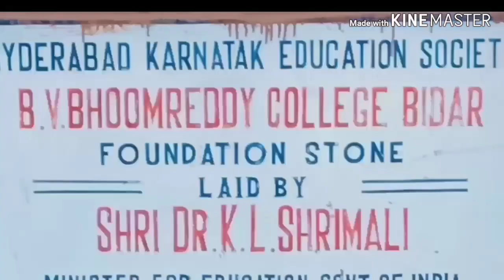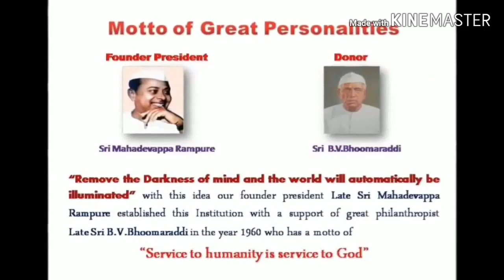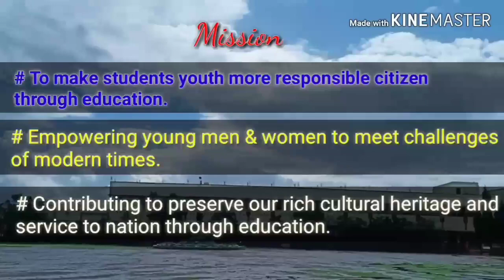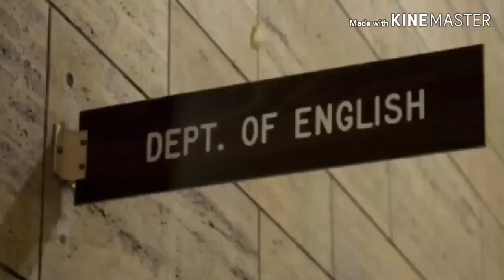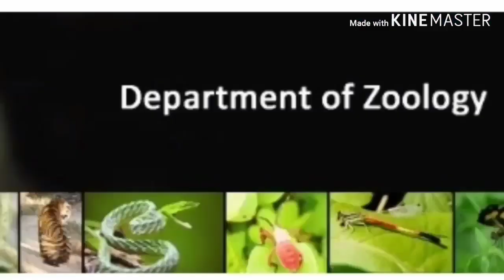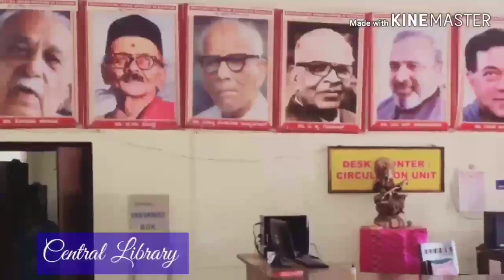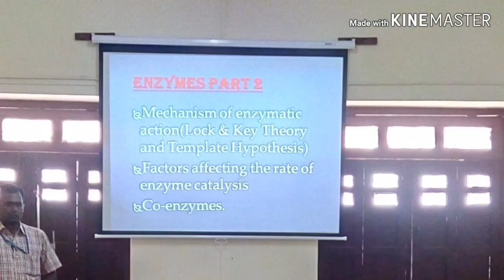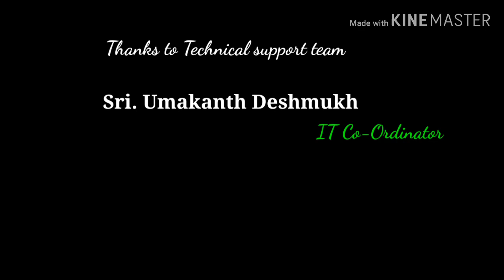BVB College Orientation Programme -2019-20